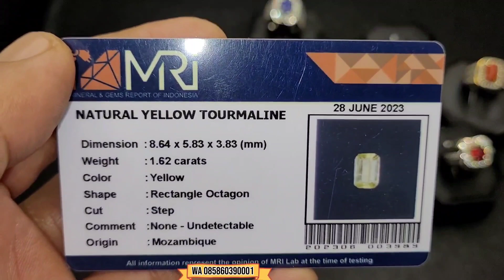HARGANYA PAS DI KANTONG !! Buruan Paling Banyak Di Cari Para Pencinta Batu Permata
Albar
Bogor
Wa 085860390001